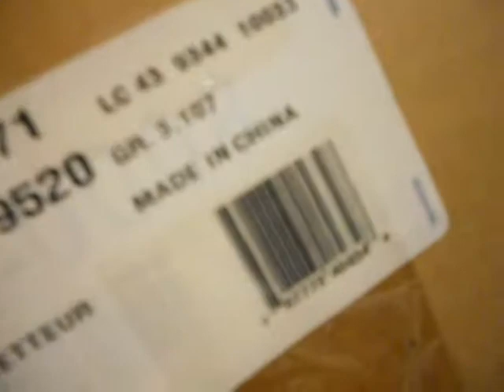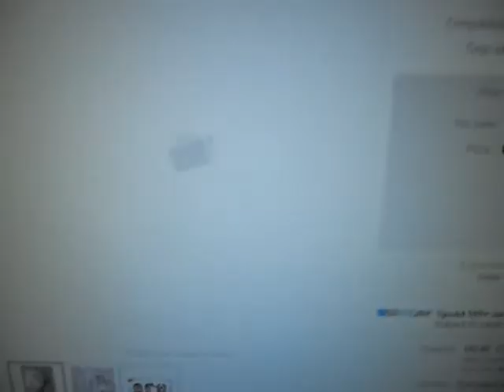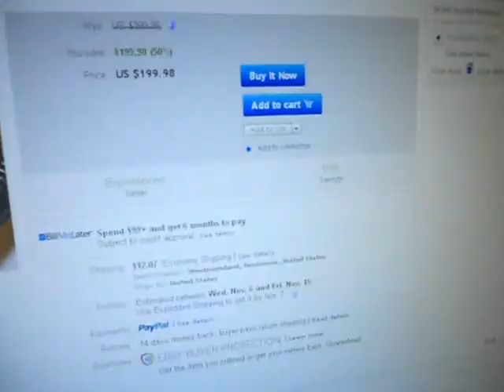Cheap Fuel sender, of course not installed